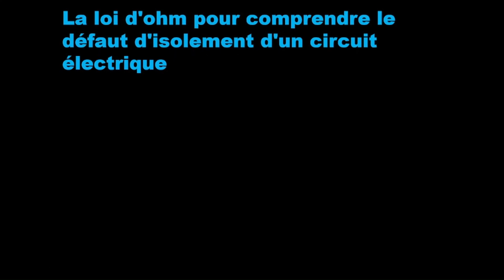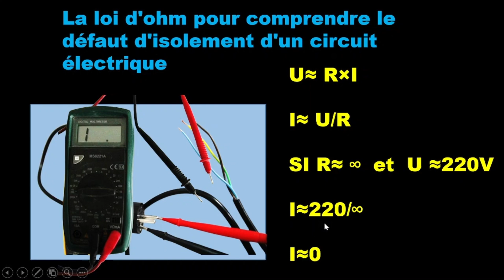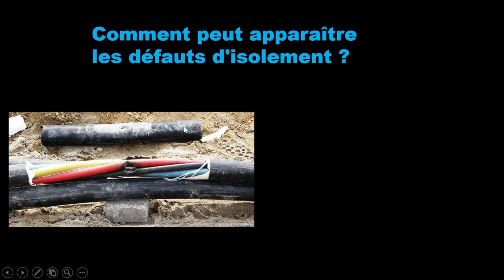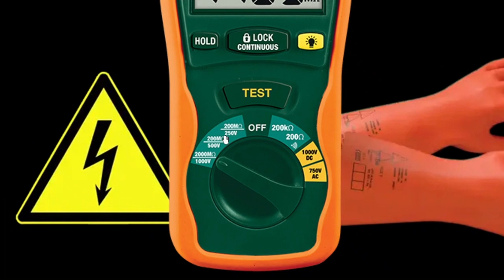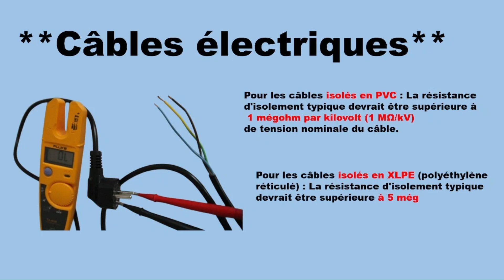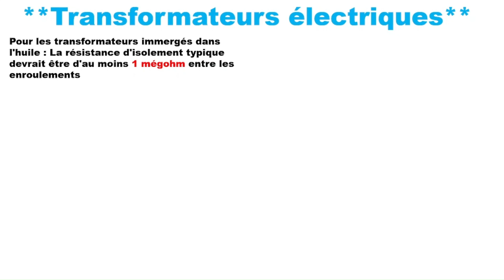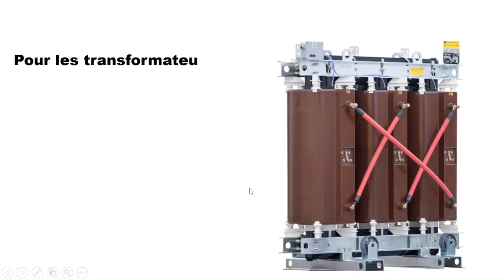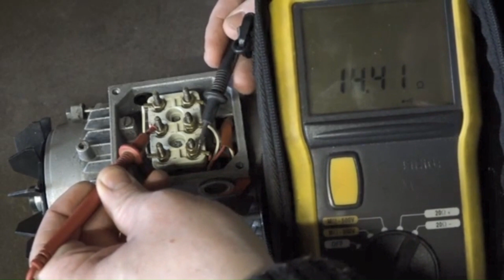mégohmmètre testeur d'isolement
Découvrez le secret électrifiant du mégohmmètre ! Plongez dans le monde fascinant de la mesure de l'isolation électrique avec notre dernière vidéo. Explorez les mystères de la résistance électrique à travers des tests inédits et des expériences captivantes. Notre mégohmmètre utilise une méthode de mesure sophistiquée qui évalue la résistance électrique des matériaux en appliquant une tension spécifique et en mesurant le courant qui les traverse. Maîtrisez les techniques essentielles pour évaluer la sécurité électrique comme un pro. Prêt à plonger dans les profondeurs de la haute résistance ? Rejoignez-nous pour une aventure électrisante !"
Mégohmmètre
Mesure d'isolation électrique
Résistance électrique
Sécurité électrique
Test d'isolation
Évaluation de l'isolation
Appareil de mesure électrique
Test de haute résistance
Techniques de mesure électrique
Instruments de mesure électronique